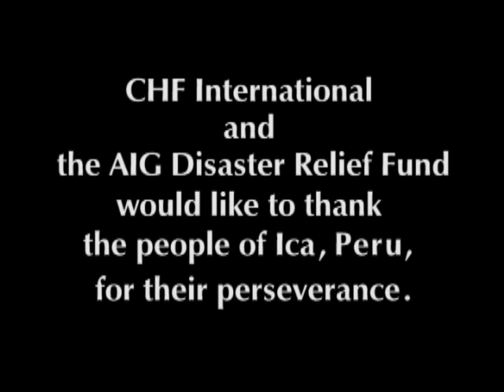Earthquake Reconstruction in Peru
Following a magnitude 7.9 magnitude earthquake, CHF International worked with poor, rural communities to help them rebuild safe, seismic-resistant shelters and latrines to prevent an impending health crisis. CHF was able to respond thanks to the support of the AIG Disaster Relief Fund.